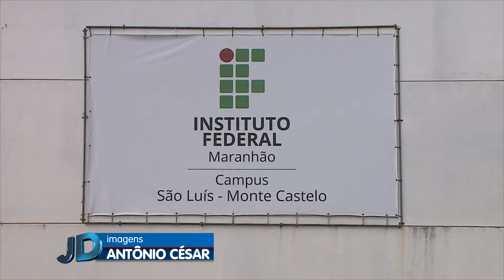(Edição 07/01/21) Aulas do IFMA serão retomadas no dia 11 de fevereiro de forma remota